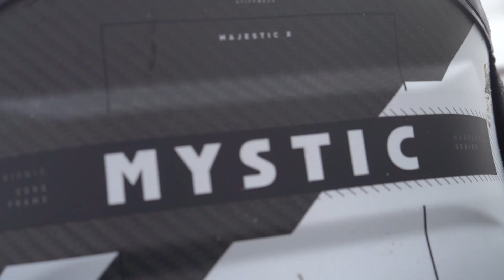Mixed tape vlog Good times on the water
Good times on the water :)